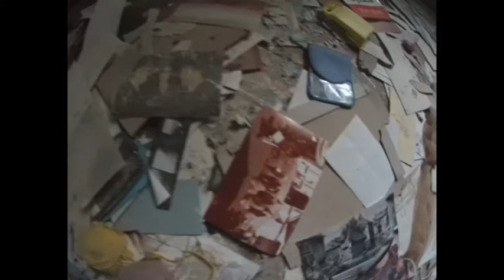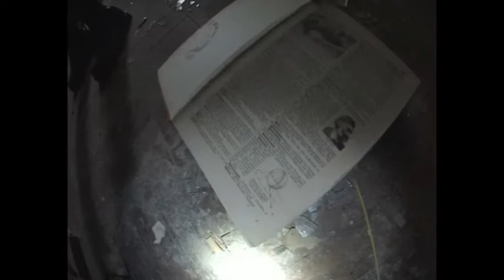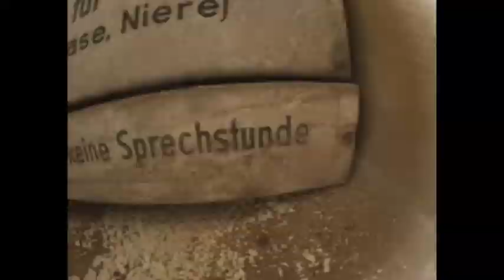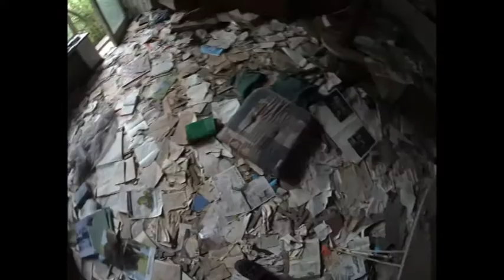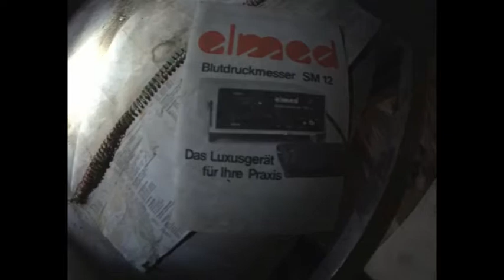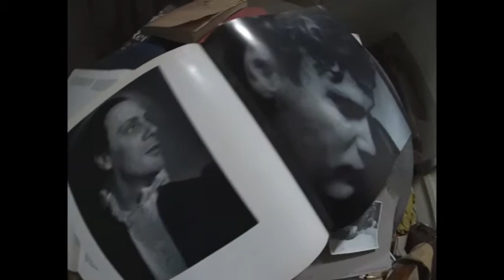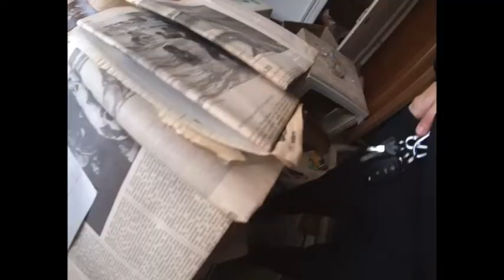Famous Abandoned Doctors Villa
Video 3/4 from our 2,5 Days and 1800Km Tour. We Visit 7 Places but didn't Film in everyone.

I wanted to visit this Villa since Years, and now finally we was there. It's an Famous Abandoned Doctors Villa somewhere in Germany. The Doctor lived in this House upstairs and practised in his surgery downstairs. After he died in 1988 his Wife lived a few more Years in the House and rented the surgery to other doctors. Later she became ill and had to moved to a nursing house. She died after her 106 Birthday and the Villa is Abandoned since 30 Years now with all the belongings left behind...

Facebook: Bild in Grau Photography